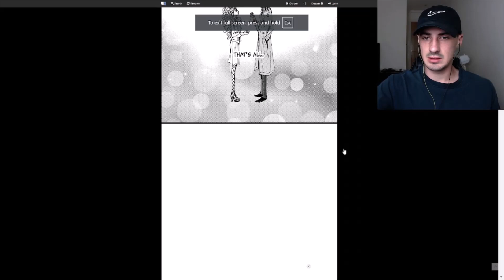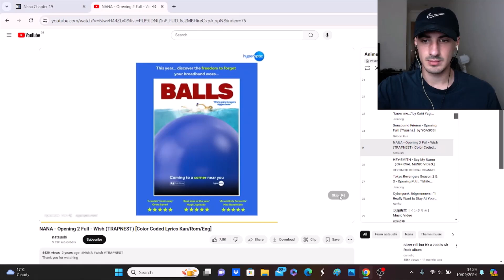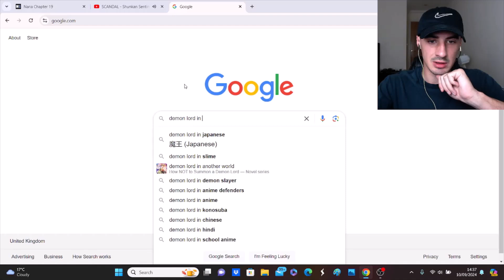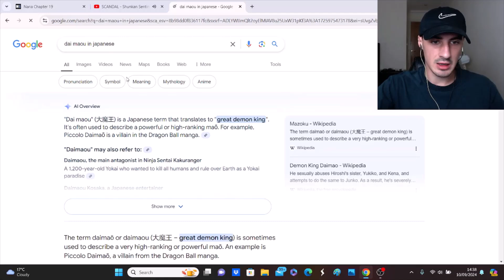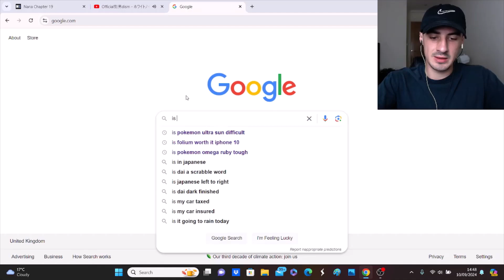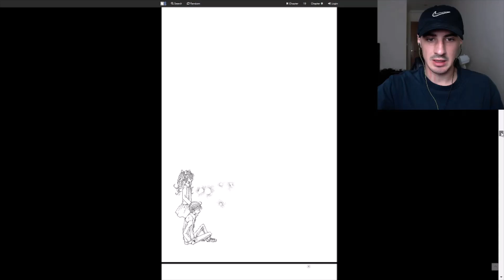Nana Manga Volume 19 Chapter 71 Reaction - ナナ リアクション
Hope you enjoy the chapter guys, let me know what you thought about it below!